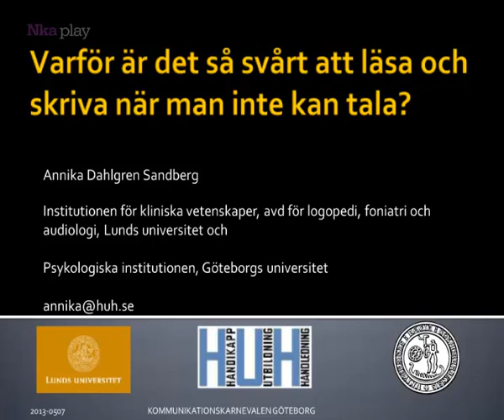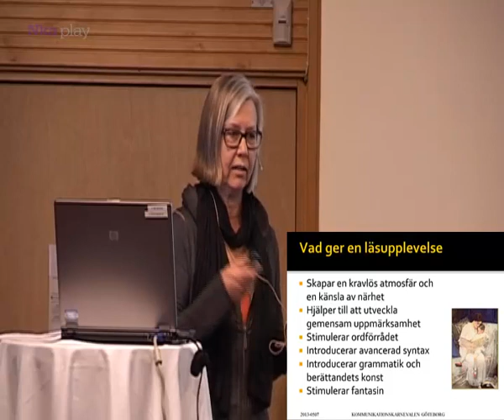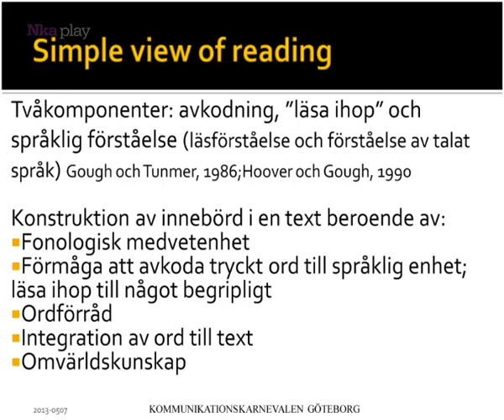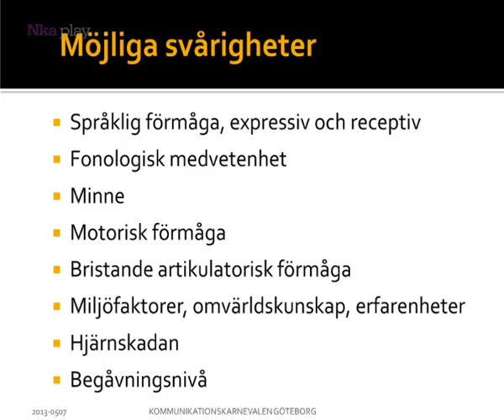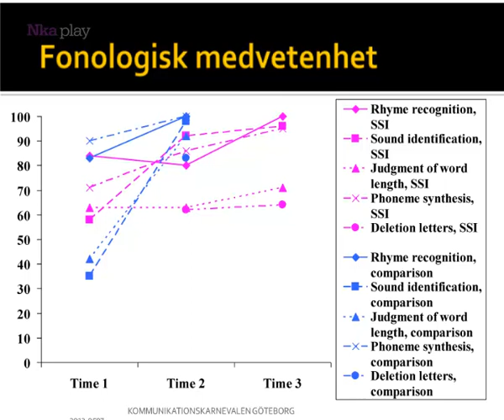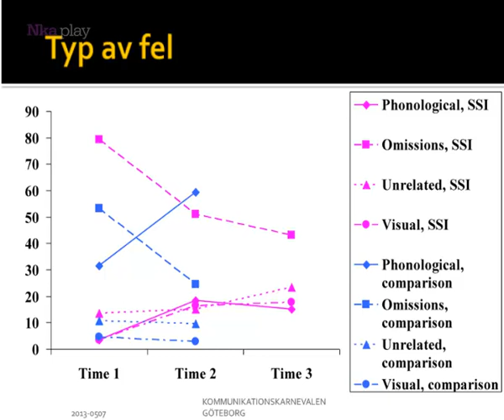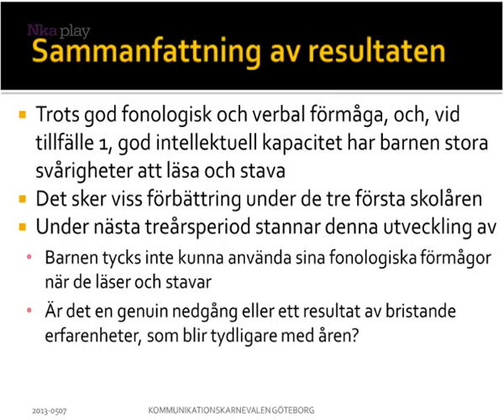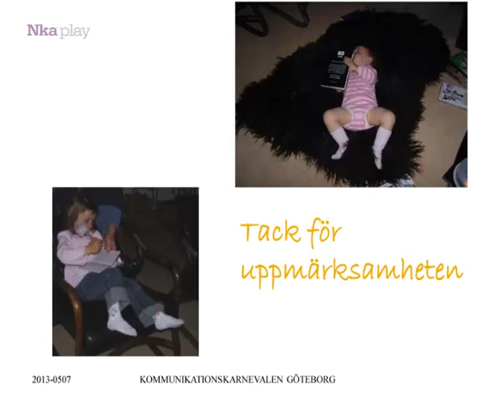Varför är det så svårt att läsa och skriva när man inte kan tala?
Annika Dahlgren Sandberg är leg psykolog och speciallärare. Barn som saknar förmåga att använda talat språk har ofta svårigheter i sin läs- och skrivinlärning som inte tycks kunna förklaras utifrån begåvningsnivå eller generell språklig förmåga. Föreläsningen tar upp forskning som rör effekten av brist på artikulatorisk förmåga, det vill säga att själv kunna utrycka sig med talat språk, på arbetsminnet, på förmågan till fonologisk kodning och på utvecklingen av barnen fonologiska medvetenhet.